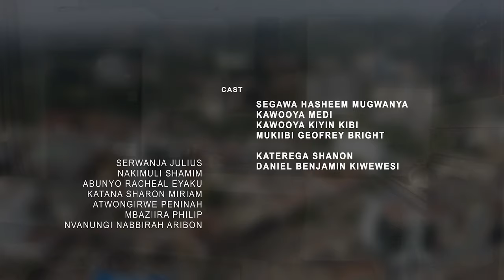EBBAASA epd 4. owolubuto afunye CANCER negujabagira, SABAZONTO bimusobede. watsapp no. 0774087507